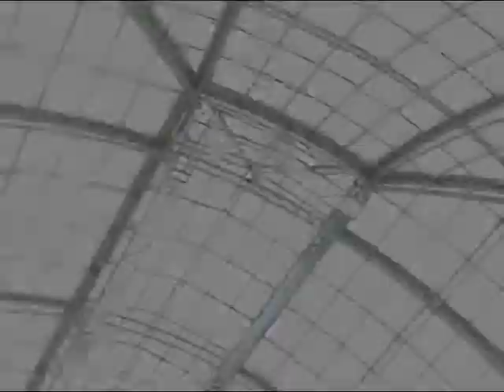Grand Palais, Paris - installation sonore 17/09/05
Réouverture de la nef du Grand Palais :
Créations : Thierry Dreyfus et Frédéric Sanchez signent "Ondes visibles", installation visuelle et sonore

La création visuelle de Thierry Dreyfus occupera l'intégralité de la Nef du Grand Palais et captera, grâce à de grands miroirs installés en plans inclinés au sol, les mouvements et les couleurs du ciel de Paris. La nuit, comme lors de l'exposition universelle de 1900, 12 000 ampoules illuminent la verrière. Entre éblouissement et rêverie le visiteur est livré au décor sonore composé spécialement par Frédéric Sanchez à partir de musiques puisées dans le patrimoine français du XVIIe au XXIe siècle, et de bruits naturels de vents, d'orages, de pluie.